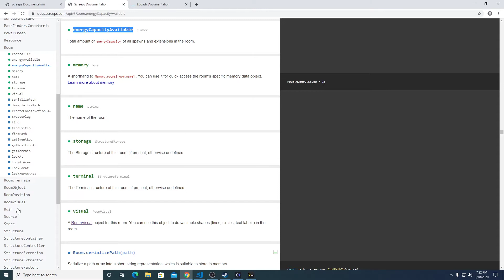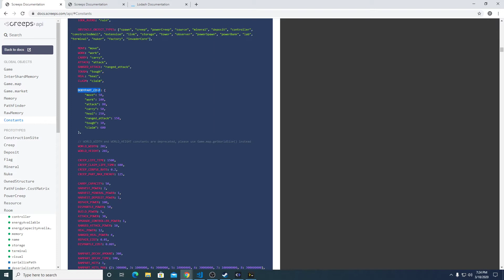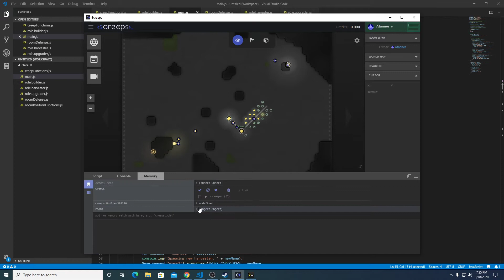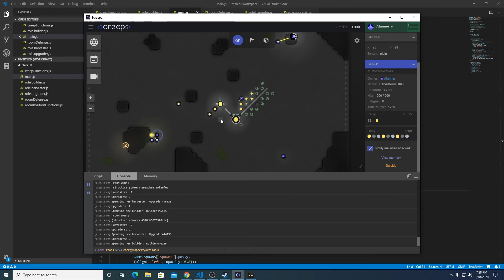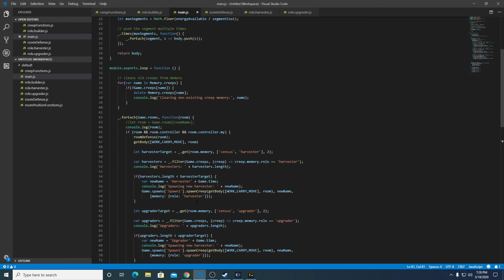Screeps Tutorial - Part 9 - Larger Creep Spawning - Dynamic Body Types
We are currently not gathering all the energy we have in the room. Lets change the way creeps spawn to have more parts and work faster.